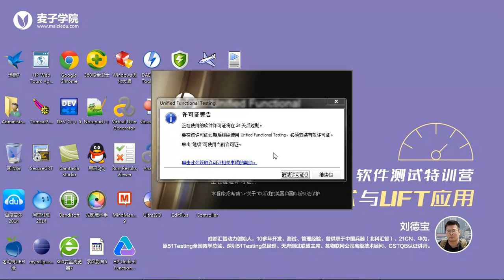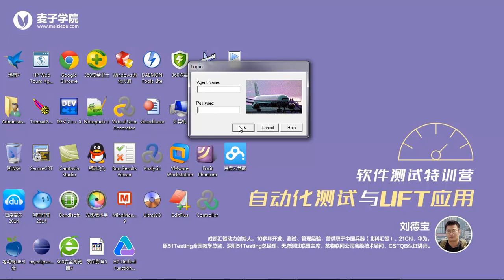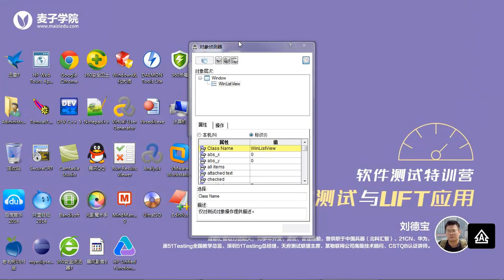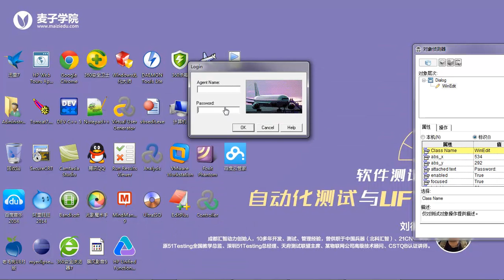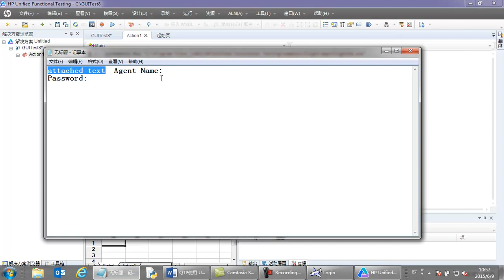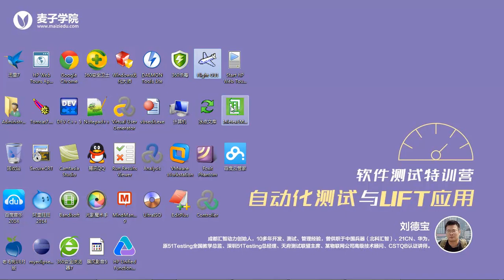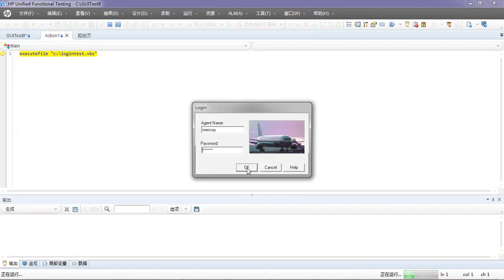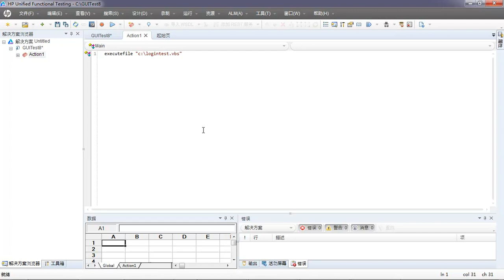UFT自动化测试详解16 描述性编程应用二 Description对象